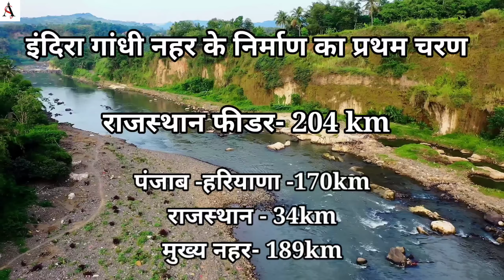50° पारा, आंधी-तूफान से लड़कर ऐसे हुआ रेगिस्थान में एशिया की सबसे बड़ी 'इंदिरा गांधी नहर' का निर्माण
'इंदिरा गांधी' नहर को राजस्थान की गंगा भी कहा जाता है. इस नहर को बनाना आसान काम नहीं था कहते हैं की कुदरत अपने साथ आसानी से खिलवाड़ नहीं करने देती. तो मरुस्थल कैसे करने देता? आंधी, तूफान और मौसम के बेहद_खराब हालात को मात देते हुए कैसे हज़ारों गधों, ऊंटो और मजदूरों ने बनाई इंदिरा गांधी नहर. क्या है इंदिरा गांधी नहर के बनने की कहानी. जानने के लिए इस रिपोर्ट में.

TIMESTAMP:

00:00-थरमुरा न था कोई पानी का स्त्रोत, पड़ा छप्पनिया अकाल
01:44-कवर सिंह ने करवा था इंद्र नेहर का निर्माण
2:40-महाराजा गंगा सिंह ने बसये बीकानेर में लोग और दी गंग नेहर
03:56-कवर सिंह गुप्ता ने तैयार किया था इंद्र गांधी नेहर का पहला ड्राफ्ट
05:24-पंजाब से आया था नेहर  का पानी और उठो, घड़ो की मदद से बनाया था स्ट्रक्चर
08:08-4 साल लग गए नेहर बनाने में, राजस्थान फीडर के मदद से बनी थी 669 लंबी नेहर
09:31-नेहर के आते ही राजस्थान में आई थी खुशी की लहर

Must Watch-

कहानी छप्पनिया अकाल की: हड्डियों के ढ़ांचे में तब्दील हो गए लोग, पेड़ों की छाल खाकर किया गुजारा

खुलेआम इंदिरा गांधी नहर के पानी में ज़हर घोल रहा है पंजाब, राजस्थान में तैयार हो रही है कैंसर बेल्ट

बीकानेर डिवीजन का पहला मंदिर, जहां आज भी दरवाजे के पीछे बंद है कई राज, अंदर जाने से डरते हैं लोग

Indira Gandhi nahar ka 620 head,Indira gandhi nahar,indira gandhi nahar pariyojna,इंदिरा गांधी नहर,इंदिरा गांधी नहर का 620 हेड,indira gandhi nahar project,इंदिरा गांधी नहर कैसे बनी,how did indira gandhi canal formed,indira gandhi nahar rajasthan,maharaja ganga singh,maharaja ganga singh bikaner,rajcanal,rajasthan nahar,राजस्थान नहर,इंदिरा गांधी नहर परियोजना मैप,anshika sarda,मसीतावाली हैड,syl canal history in hindi,indira gandhi nahar ka video,rajasthan